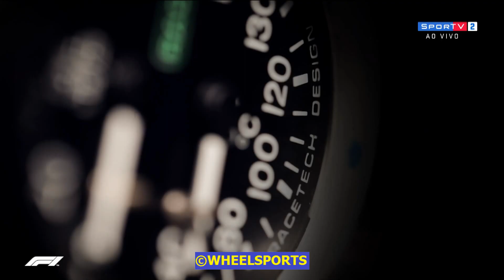Fórmula 1 2019 - GP da China - abertura da transmissão, treinos livres, Sérgio Maurício (SporTV)